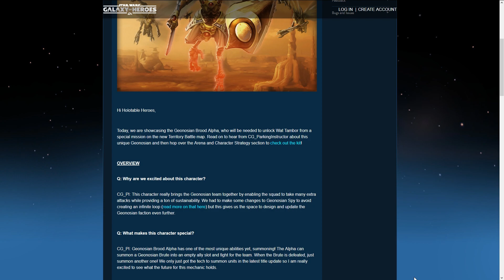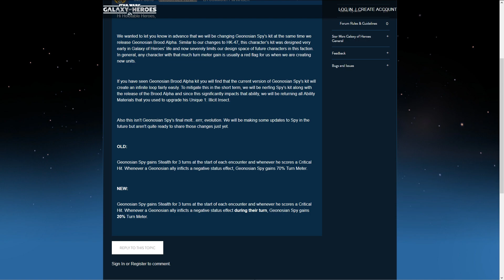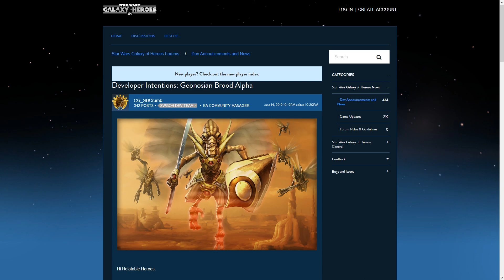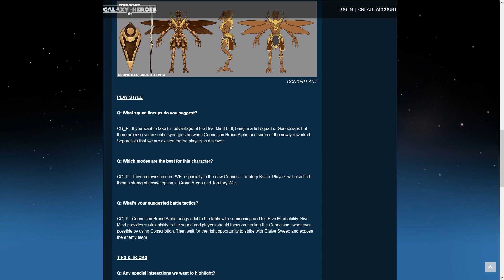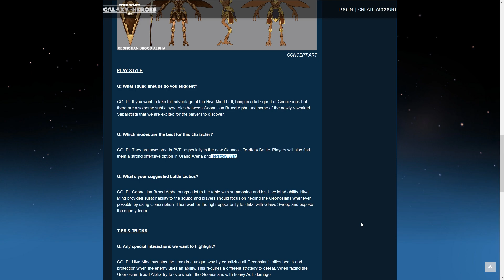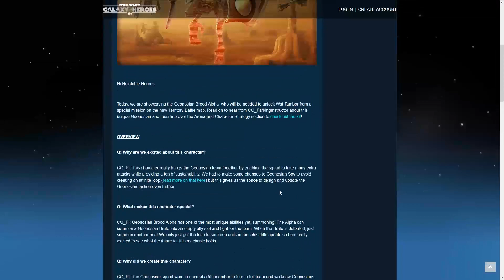Geonosianische Brut Alpha Entwickler Einblicke ▶ Updates ▷ Star Wars: Galaxy of Heroes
Erste offizielle Hinweise zum Design und Playstyle der Geonosian Brood Alpha! :D

(Jeder Cent zählt und wird ausschließlich für die Entwicklung des Kanals und die Projekte verwendet)

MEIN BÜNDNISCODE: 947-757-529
GILDE: StarForge Serenno

Jetzt gratis herunterladen! Besuche und folge @EAStarWars auf Facebook, Twitter und Instagram, um aktuelle News und witzige Updates zu erhalten.

EA kann die Online-Dienste mit einer Frist von 30 Tagen durch Information per E-Mail (falls vorhanden) und nach Bekanntgabe einstellen.